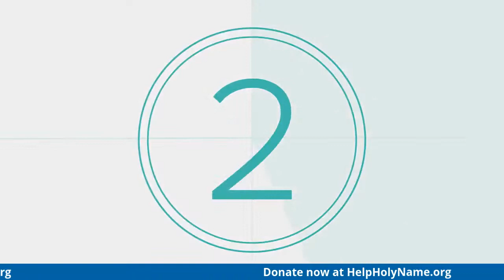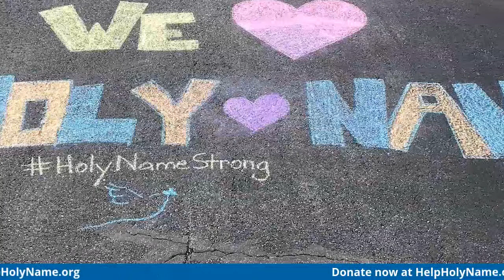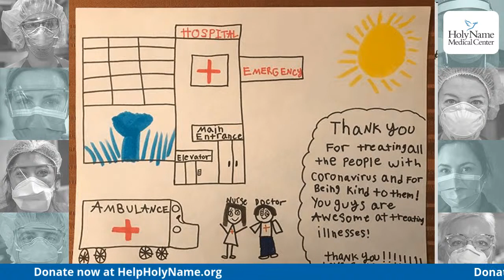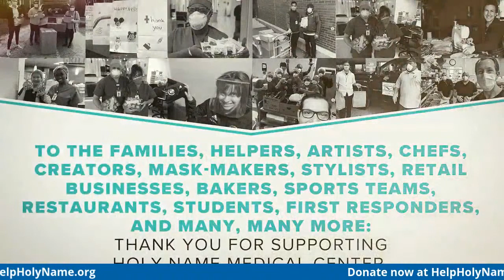Holy Name Stories from the Frontlines Virtual Telethon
Holy Name Medical Center has been at the epicenter of the coronavirus pandemic in New Jersey. This telethon raises funds so the hospital can continue investing in research, drugs and infrastructure to see New Jersey through this pandemic.